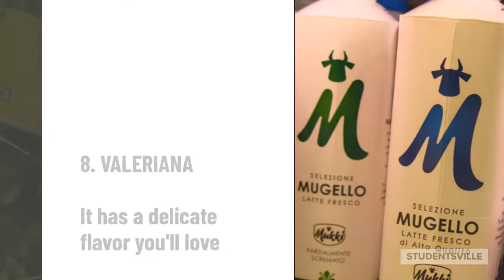10 things to try at an Italian supermarket - Studentsville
You just moved to Italy and found out that products in supermarkets are definitely not the same you're used to in your Country. Have no fear, there are a lot of goodies to give a taste! Here's a short list of 10 things you should give a try!